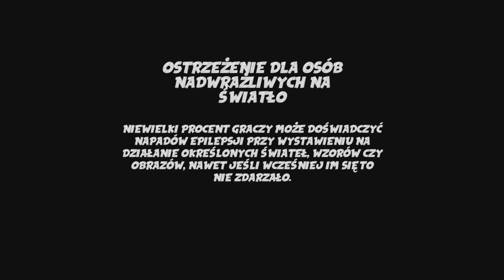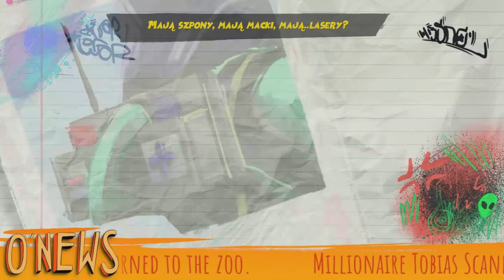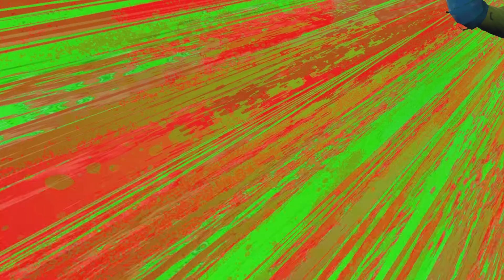Teenage Mutant Ninja Turtles: Mutants Unleashed [PL] (odc.1): Zaczynamy :)